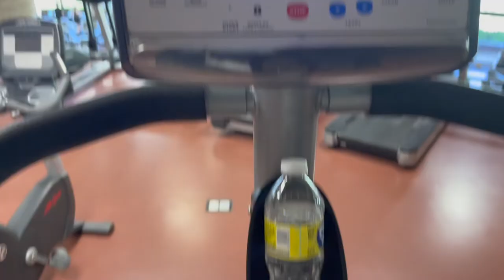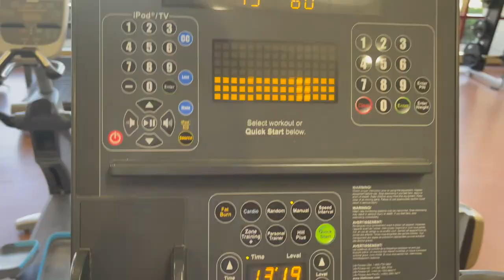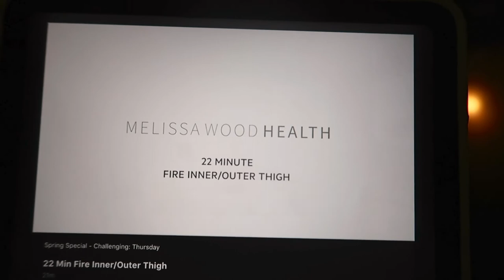week of workouts 🧘🏻 college student trying to be healthy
Hey Guys! Today's video is a fun little week in my life with a twist! I tried to vlog all of my workouts as a college student!! watch to see how I try and keep movement apart of my daily routine xx also i forgot to add a bible verse so here it is, 1 John 5:4 "for everyone born of God overcomes the world. This is the victory that has overcome the world, even our faith"

↳ teacups by lukrembo